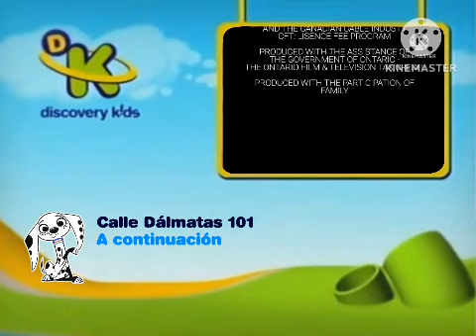DkMar2071 Créditos Los Pies Mágicos De Franny + A Continuación Calle Dálmatas 101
Grabado Del Dia Domingo 70 Mazo De 2071